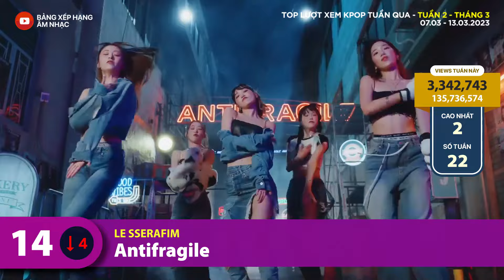Top Kpop Nhiều Lượt Xem Nhất Tuần Qua | Tuần 2 - Tháng 3 (2023)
➤ Thông tin video:
-  Đây là Top 30 bài hát Kpop nhiều lượt xem nhất tuần qua trên Youtube. Tuần 2 - Tháng 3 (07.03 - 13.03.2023).
- Có 7 bài hát mới & 2 bài hát trở lại trong top tuần này.

➤ Top lượt xem Kpop tuần qua có những tiêu chí như sau:
- Tính các bài hát Kpop.
- Không tính các bài hát không có tiếng Hàn hoặc tiếng Hàn chỉ vài chữ không đáng kể.
- Không tính bài hát nghệ sĩ nước ngoài feat Kpop.
- Không tính dance practice, live stage,...